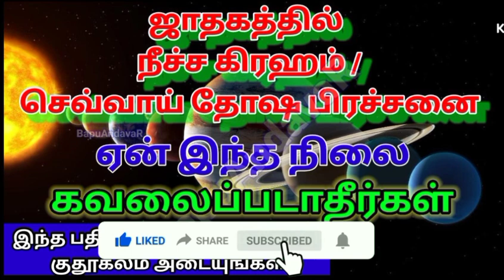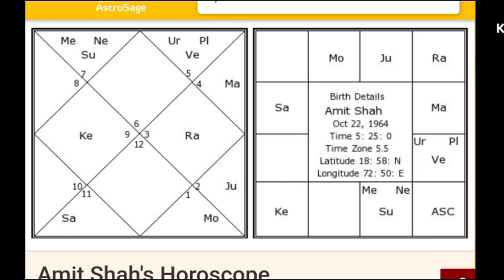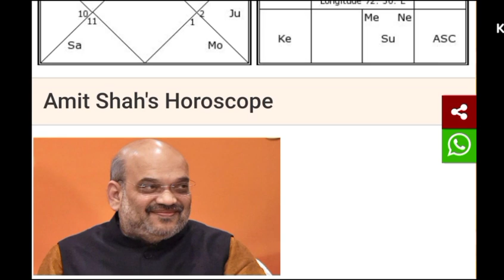Debilitated Planets also make you Shine - நீச்சம் பெற்ற கிரஹங்களும் மேண்மை தரும்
கிரங்கங்களின் உச்சம் நீச்சம் என்றால் என்ன என்ற கேள்வி பலருக்கும் உண்டு. உச்சம் பெற்ற கிரகம் என்றால் நல்ல பலன்களை தரும் என்றும் , நீச்சம் என்றால் தீய பலன் என்றும், நீச்சம் பெற்ற கிரகம் வக்ரம் பெற்றால் உச்ச பலன் என்றும் ஜோதிடம் கற்கும் பலருக்கும் பல சந்தேகங்கள் இதில் உண்டு. அதனால் தான் இந்த பதிவில் இதைப்பற்றி விளக்கியுள்ளேன்.

In this I have explained about why not to panic if one has a debilitated planet or a afflicted Mars. In astrology the predicitions are based upon various considerations and so one should not judge by seeing a planet in a debilitated position in zodiac. Predictions must be based on overall consideration of all the planets their placement in stars and the prevailing dasa periods.
Bapu's Scientific Astrology
How to pray to Sun God?
Mars in Taurus August 2022
Dhanusu Rasi Sevvai Peyarchi Palangal August 2022
Dhanusu Rasi  August 2022 Astrology - Predictions - தனுசு ராசி ஆகஸ்ட் 2022 Dhanusu Rahu Ketu Peyarchi July/August 2022 - தனுசு - ராகு கேது பெயர்ச்சி பலன்கள் ஜூலை/ஆகஸ்ட் 2022 -
Rahu Ketu Peyarchi 2022 Dhanusu -தனுசு ராசி ராகு கேது பெயர்ச்சி 2022-Rahu Ketu Peyarchi 2022 To 2023
ராகு கேது பெயர்ச்சி 2022: தனுசு ராசிக்கான பலன்கள், பரிகாரங்கள்
dhanusu rasi rahu ketu peyarchi 2022
Dhanusu rahu ketu july/August 2022
Dhanusu rahu bharani transit 2022
Dhanusu ketu visakam transit 2022
rahu in bharani 4 padam dhanusu rasi 2022
ketu in visakam 2 padam dhanusu rasi 2022
dhanusu rasi rahu ketu peyarchi 2022 in tamil,
dhanushu rasi rahu ketu peyarchi 2022,aavani month rasi palan 2022 dhanusu ,
dhanusu aani matha rasi palan 2022,
July madha rasipalan in tamil 2022,
ஆனி மாத ராசிபலன் 2022 மகரம்,
july month rasi palan 2022 magaram,
rasi palan 2022,
dhanusu aani 2022,
ஜூலை மாத ராசி பலன் 2022,
மகரம் ராசி 2022,
dhanusu rasi monthly rasipalan,
daily rasipalan
bapu's dhanusu September 2022
bapu andavar dhanusu
bapu_andavar dhanusu
தனுசு ஆகஸ்ட் மாத ராசி பலன் 2022
creatingforindia Usage of the opinion expressed in the video is at your sole discretion and the channel should not be help responsible for any of the outcomes. Viewers and readers are subject to use this information on their own risk. This channel does not take any responsibility for any problems caused due to the use of our content or anything related to this. This content is for educational and informational purpose only.